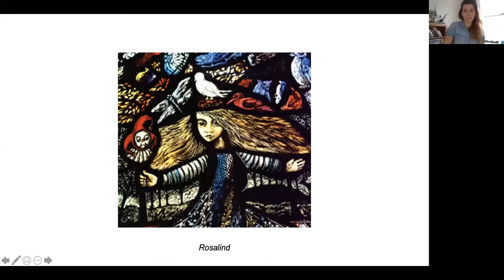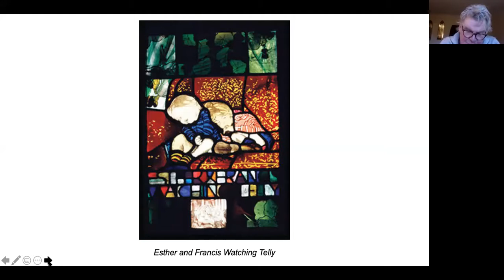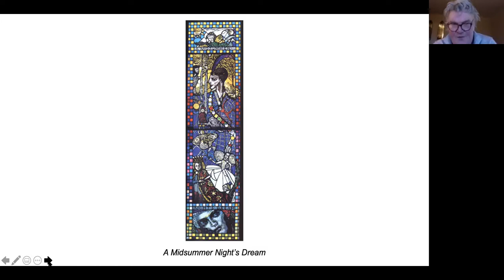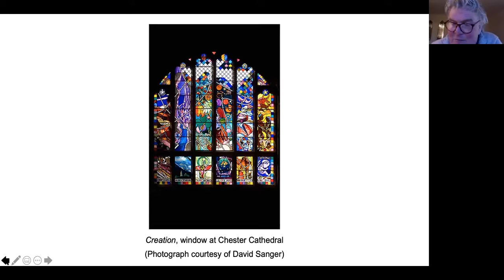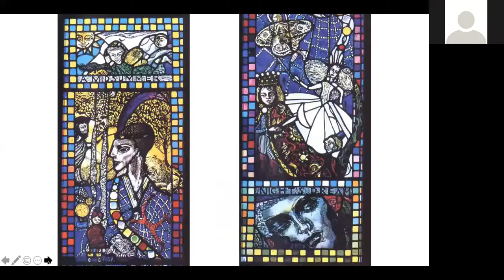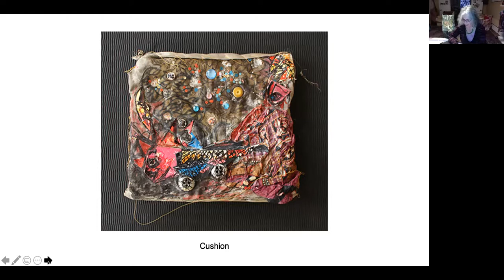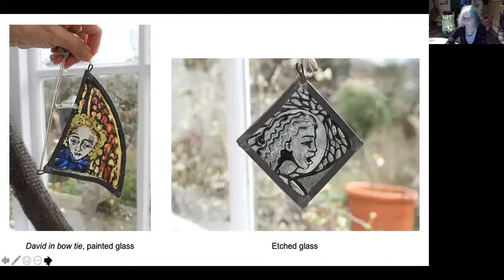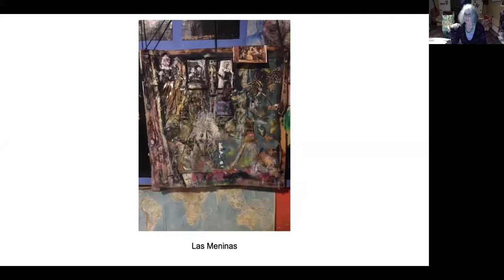Tribute to Rosalind Grimshaw, Stained Glass Artist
This event paid tribute to the late stained glass artist Rosalind Grimshaw (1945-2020) by her partner Patrick Costeloe and her close friend, painter Angela Baum, among others. The London-born and later Bristol-based daughter of a German-Jewish refugee, who, notwithstanding the fact that she was diagnosed with Parkinson’s Disease in 1983, established herself as a leading practitioner in the field, she is best-known for the stunning Creation window she designed for Chester Cathedral. However, she also produced a number of powerful works on Jewish and Holocaust themes – among them, ‘A Dream of Kristallnacht, or they thought they were Germans’ of 1989, owned by the Imperial War Museum, London.